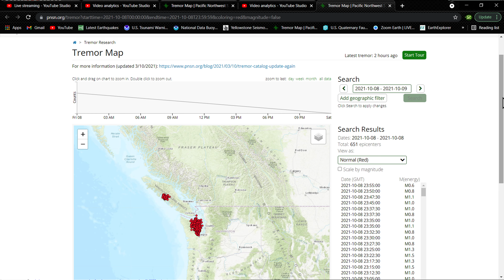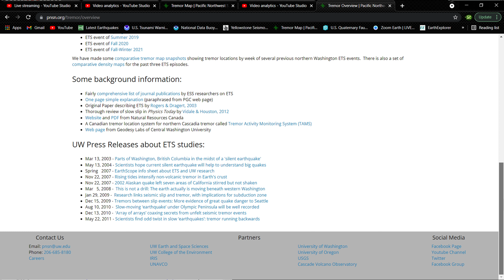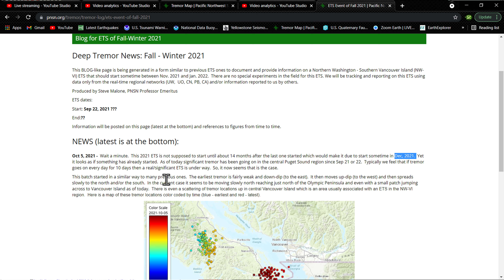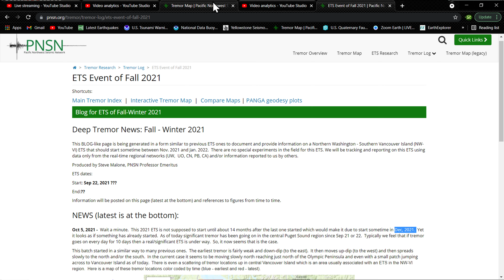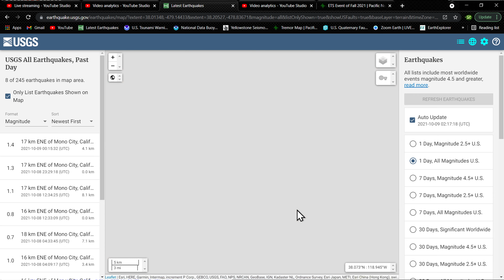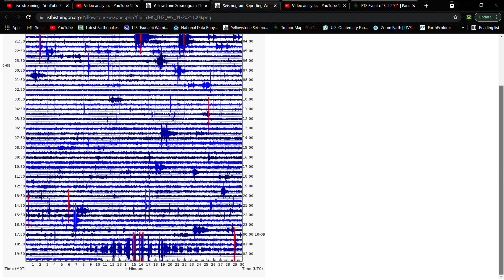10000 Tremors Cascadia Subduction Zone! What's going on? Friday night earthquake update 10/8/2021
Solarham.net